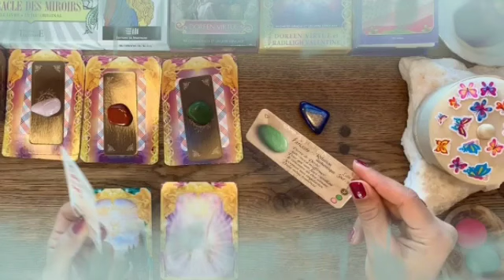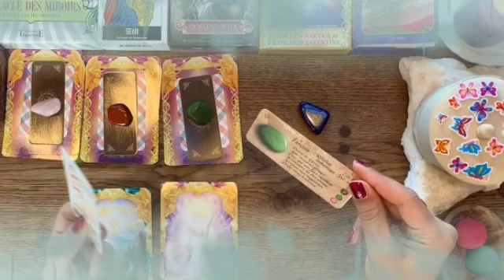برج الدلو من 12 إلى 19 أيلول 2024 🔮 شخص سوف يظهر فى حياتك لأجل سعادتك😍وعليك أختيار من أفضل لك🤔